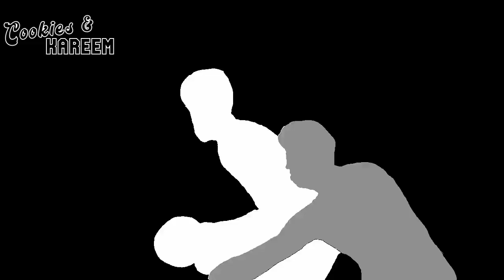Kevin Durant Highlights | 76ers vs. Suns | 4th Nov 2023